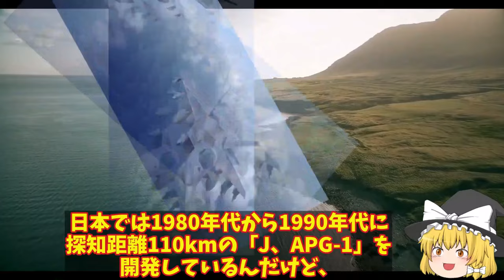【ゆっくり解説・軍事News】アジア情勢 韓の瀬取り監視にニュージーランド軍嘉手納基地へ！北朝鮮の瀬取りに韓【スペシャル・特集】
アジア情勢 韓の瀬取り監視にニュージーランド軍嘉手納基地へ！北朝鮮の瀬取りに韓【スペシャル・特集】

1韓の瀬取り監視にニュージーランド軍嘉手納基地へ！北朝鮮の瀬取りに韓が関わっているのか？

2韓KF21戦闘機レーダーの性能がバレた！カタログスペックがいつもいいKF21？その実態はF15並だ・・・

3韓海軍馬羅島強襲揚陸艦でF35Aを運搬か！米豪どちらでも修復可能だがもう部品取りにも？